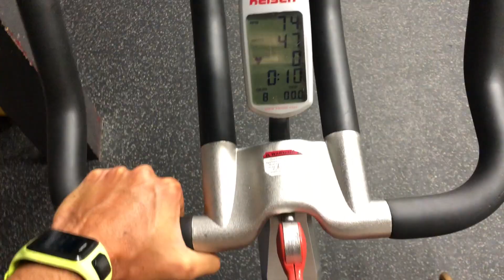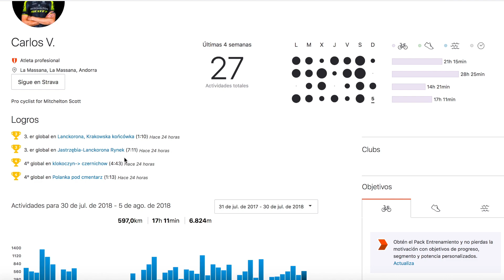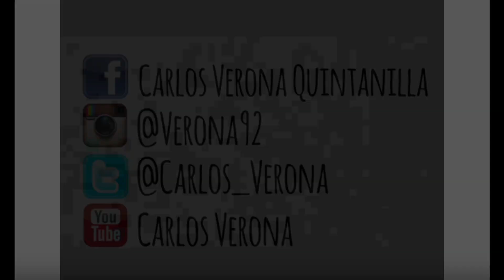CÓMO HE PREPARADO LA SEGUNDA PARTE DE LA TEMPORADA | CARLOS VERONA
Esta semana retomamos los VeronaVlog y os traigo un vídeo sobre lo que he estado haciendo estas semanas, el parón de mitad de temporada y cómo he preparado esta segunda parte de la temporada.

Carlos Verona
Corredor del Mitchelton Scott